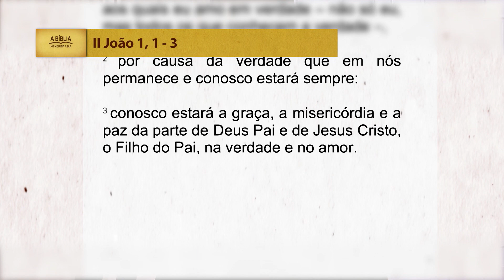A Bíblia no meu dia a dia - 07/08/2023